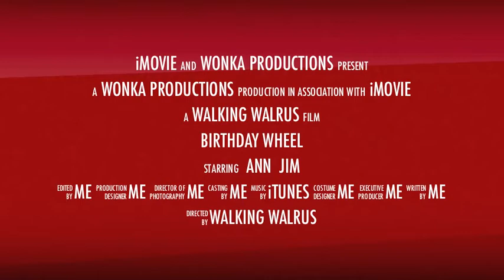Ann at the Wheel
Ann's Birthday at the the Great Seattle Wheel